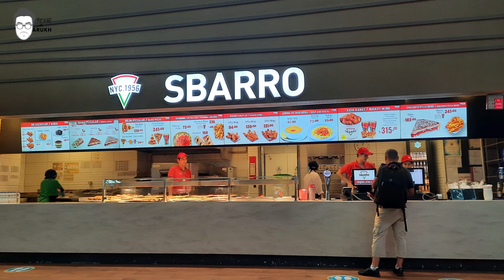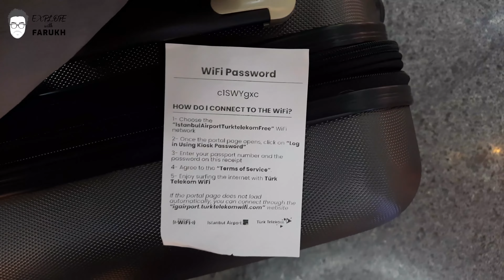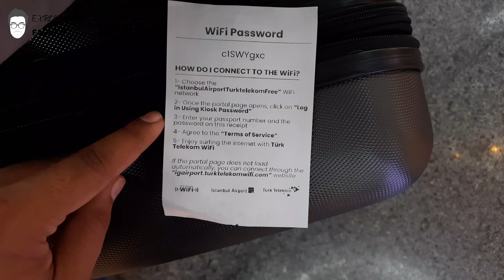Istanbul Airport Transit | International Transit Guide 2022 | Explore with Farukh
This video highlights the transit from Istanbul airport to the Geneva, Switzerland airport.